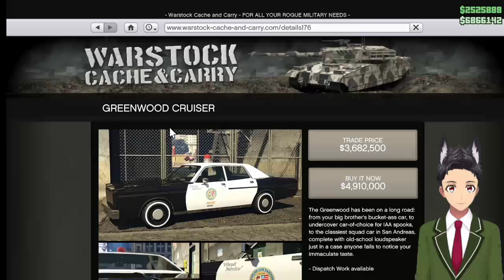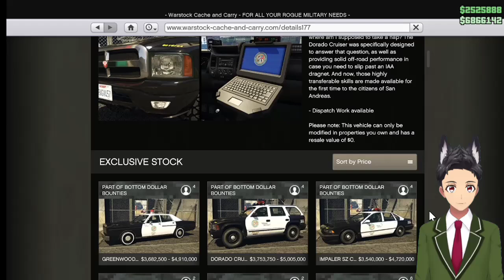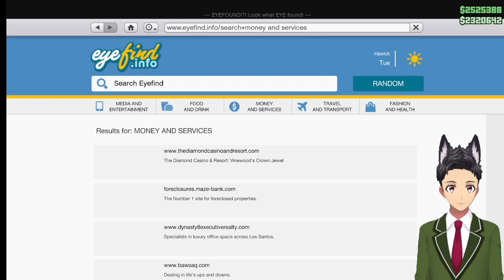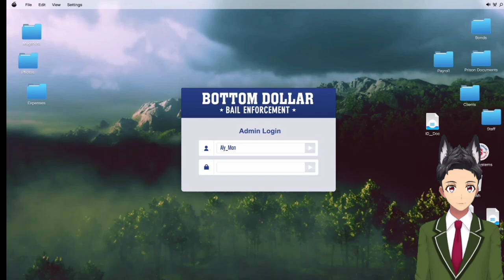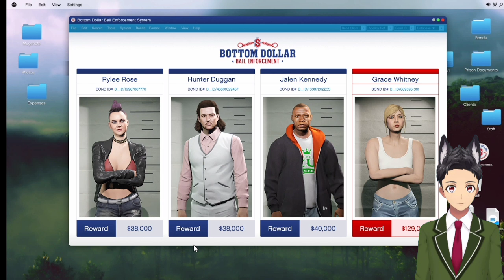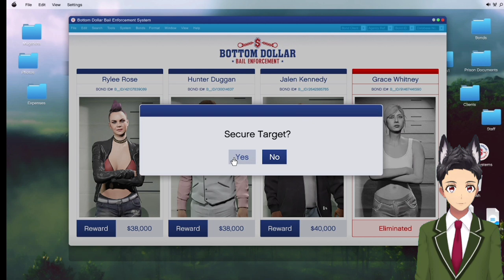update terbaru di gta Onlien kali ini jadi anggota polisi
Hai semuanya